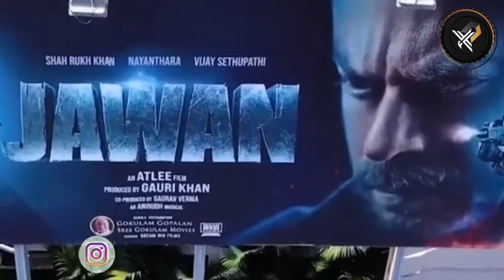Priyanka Gandhi Reaction Shahrukh Help 8 Navy Officers Qatar | SRK In Qatar | Shahrukh Khan